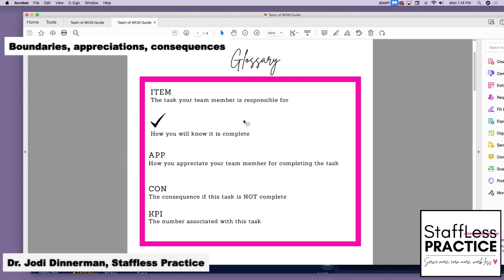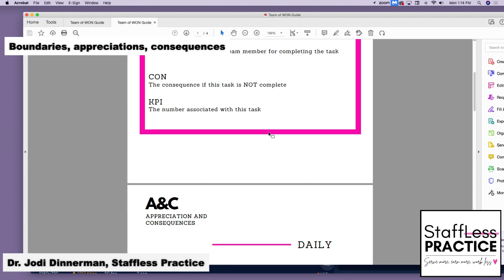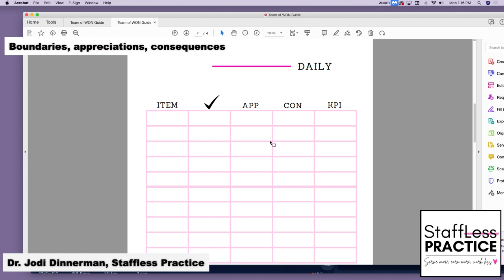Respecting Boundaries with Policies, Appreciations, and Consequences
1. Grab my free guide to cut your admin time in half in your wellness practice

2. Join the Staffless Practice community. So good!
It's my new Facebook Community packed with Wellness Practitioners, just like you, looking to earn more, serve more, and work less!

3. Join my Signature Program and be a case study!
 If you would like to work with me on doubling your practice without working more or having to hire staff, just shoot me an email and put "case study" in the subject line.